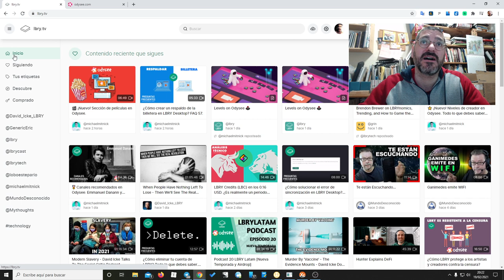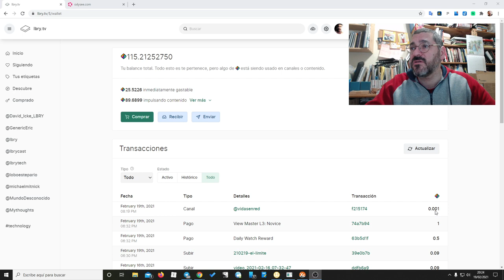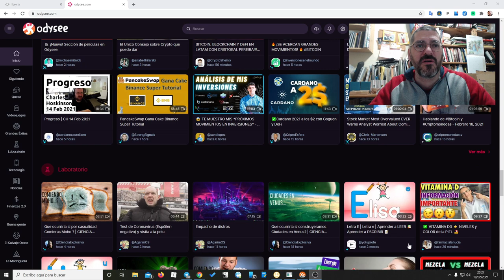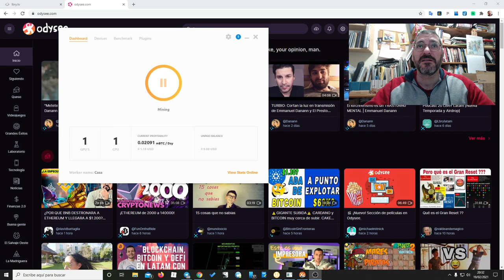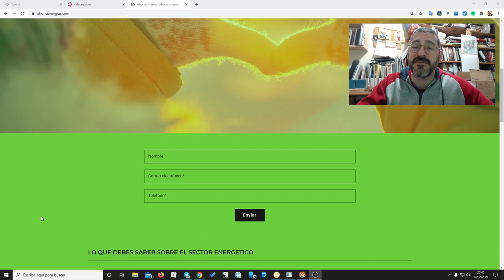Libérate de Youtube